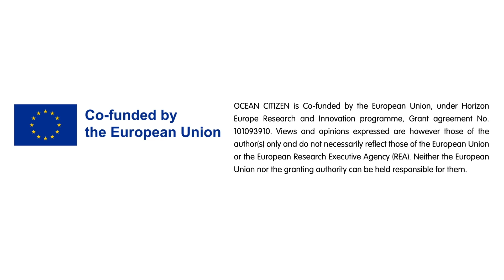OCEAN CITIZEN - a story of marine restoration in action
OCEAN CITIZEN is a multidisciplinary initiative integrating science and society in Marine Forests regeneration for ocean management and protection. From 2023 to 2027, the project plans to implement and scale up a replicable protocol to restore marine environments.

Video credits:
Lorenzo Bramanti, CNRS
Juanita Zorrilla, SUBMON
Giorgia Maggioni, OBLU SELECT
Laura Busquier and Clara García, Underwater Gardens International
Iris Hendriks, IMEDEA

OCEAN CITIZEN is a European project, co-funded by the European Union through the Horizon Europe framework.